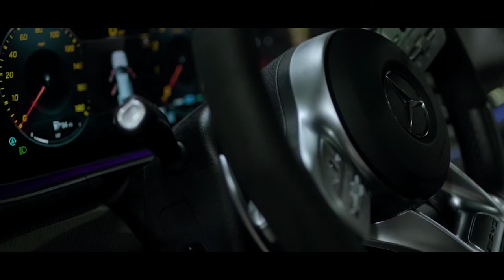Mervglo - Las Vegas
Mervglo on all platforms